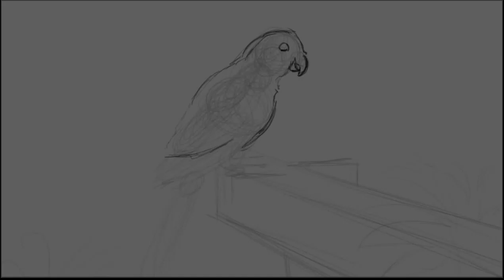Practice Speed Painting - Australian King Parrot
Fifth daily practice Speed Painting of an Australian King Parrot in black and white. If you request a drawing, your request will be posted within 2 hours! (if I'm not asleep or eating)